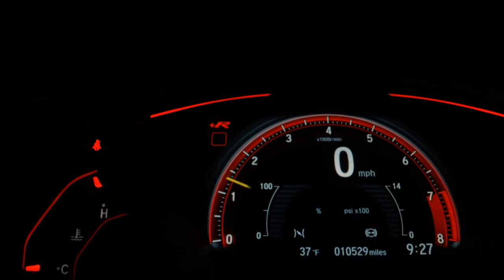CHEVROLET ONIX - 2019 - São Paulo/SP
Laudo de Perícia Cautelar 100% Aprovado
Revisado com garantia

Entrada de até 18x no Cartão de Crédito
Aceitamos seu Veículos usado na troca
Aprovação rápida e fácil também para autônomos ou aposentados
Financiamento em até 60 meses com as melhores taxa no mercado

Veículo: CHEVROLET / ONIX 1.0 MPFI JOY 8V
Ano: 2019/2019
Combustível: FLEX
Portas: 4 PORTAS
Câmbio: Manual
Cor: BRANCA
KM: 52.455

✅ Air Bag
✅ Alarme
✅ Ar Condicionado
✅ Ar Quente
✅ CD Player
✅ Desembaçador Traseiro
✅ Direção Hidráulica
✅ Freio ABS
✅ Rádio
✅ Travas Elétricas
✅ Vidros Elétricos
✅ Limpador Traseiro
✅ Trio Elétrico
✅ Rádio USB
✅ Som Original